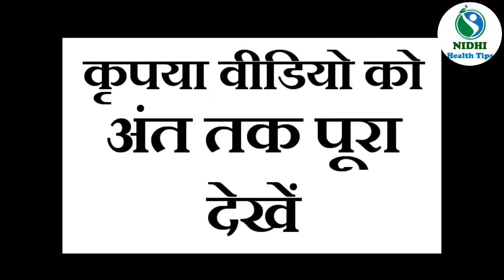बुढ़ापे तक जवान रहना चाहते है तो रोज़ खाएं ये 2 रुपये की चीज़ Healthy Life & Education Video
Yeh hai product [    Nidhi Health Tips             ) isi ka hai

I am ispired by channel is (       Nidhi Health Tips      )
I would like to thank #     Nidhi Health Tips